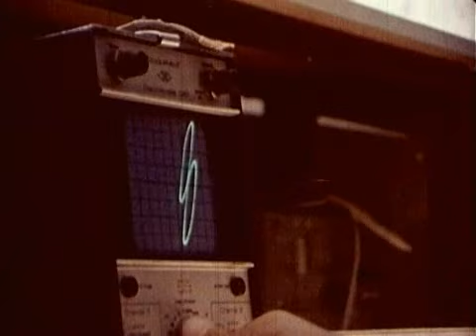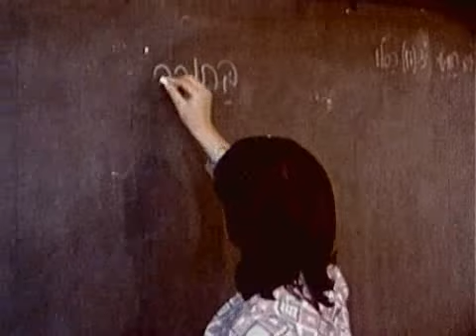The Spielberg Jewish Film Archive - Line of Life with Golda Meir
Name:  Line of Life with Golda Meir
Year:  1977
Duration:  00:12:50
Language:  English

Abstract:  Interview with Golda Meir and her dreams for Israel's development.

שם:  קו של חיים עם גולדה מאיר
שנה:  1977
אורך:  00:12:50
שפה:  אנגלית
תקציר:  גולדה מאיר סוקרת בראיון עימה את חזונה וחלומותיה על התפתחותה של מדינת ישראל